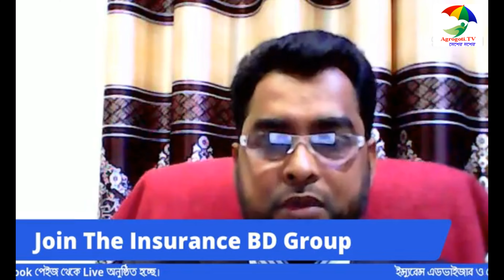ইন্স্যুরেন্স ক্যারিয়ার শুরুর গল্প শুনালেন হেড অব এইচআর মো: সালাউদ্দিন মার্কেন্টাইল ইসলামী লাইফ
ইন্স্যুরেন্স ক্যারিয়ার শুরুর গল্প শুনালেন হেড অব এইচআর মো: সালাউদ্দিন মার্কেন্টাইল ইসলামী লাইফ ইন্স্যুরেন্স লি.